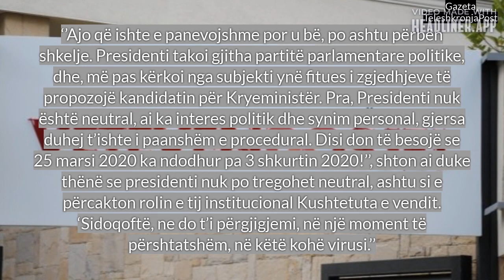Thaçi vs Kurti - DILEMA E KOSOVËS: Qeveri e re apo Zgjedhje të reja ?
Rivaliteti mes Albin Kurtit dhe Hashim Thaçit nuk ndalet.

Gazeta TeleshkronjaPost